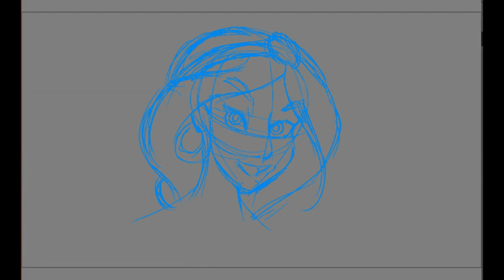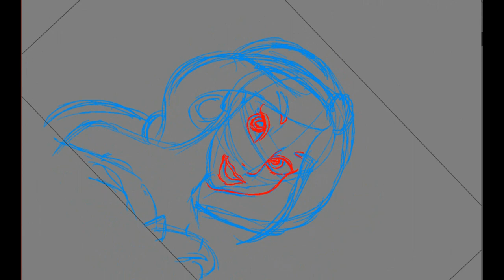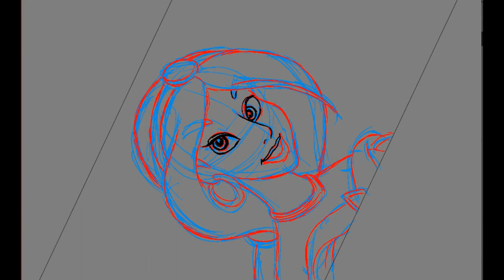How to Draw Princess Jasmine (Disney Princess Drawing Tutorial)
Join us in this exciting beginner tutorial as we teach you how to draw the beloved Disney Princess Jasmine in just 5 easy steps! Perfect for artists of all skill levels, this step-by-step guide will help you bring Jasmine to life on paper. Whether you're a seasoned artist or just starting out, you’ll find tips and techniques to create an enchanting portrait of this iconic character.

In this video, we’ll cover:
- Essential drawing materials to get started
- How to sketch Jasmine's basic shapes
- Tips for adding details to her features and attire
- Techniques to enhance your drawing with shading and color
- Final touches to make your artwork pop!